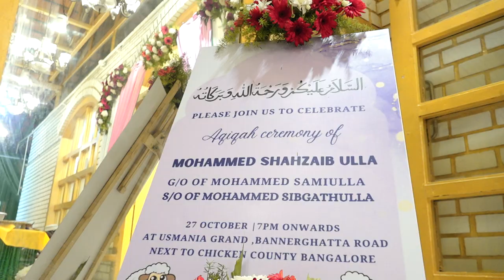Shahzaib's Aqiqah Highlights